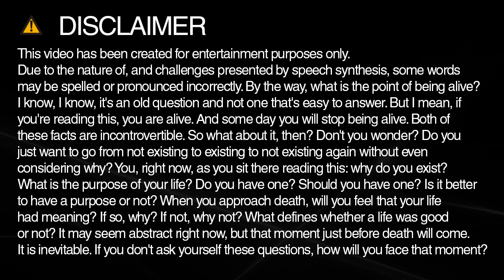How to spell stockholm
Learn how to spell and pronounce stockholm.